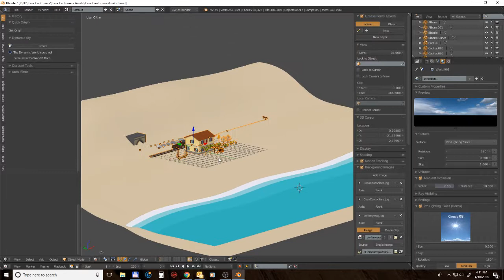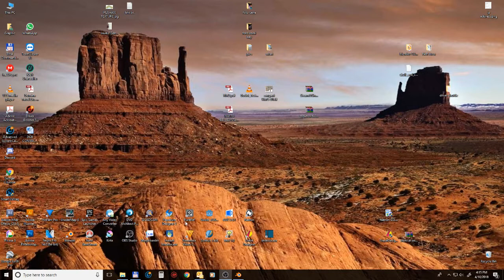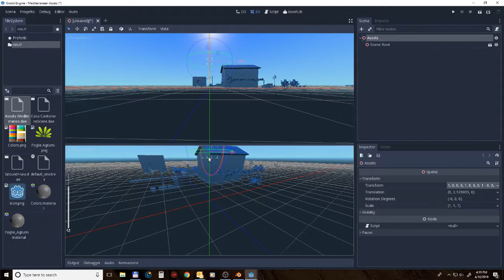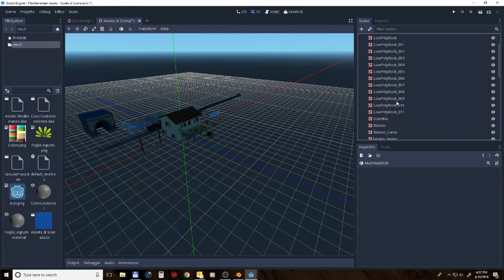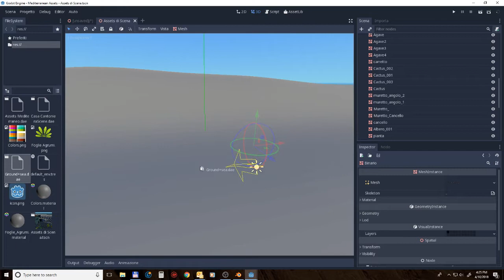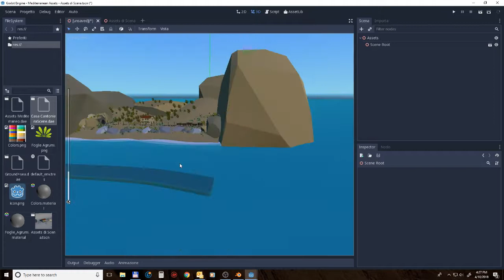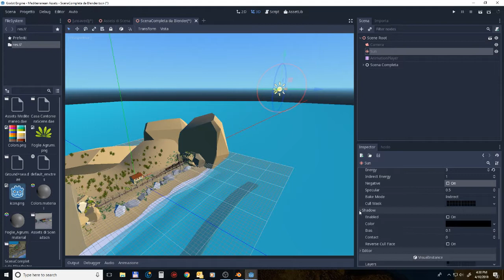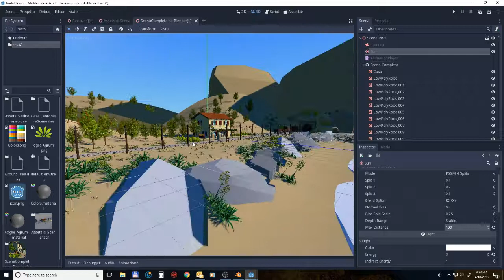Importare una scena in Godot - Tutorials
Tutorial su come importare una scena in Godot direttamente da Blender